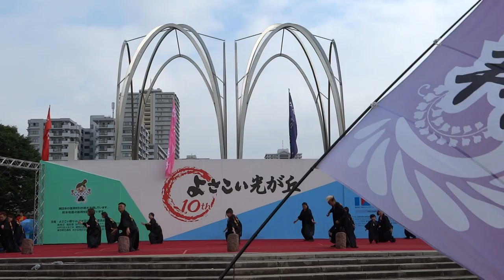翔楽／ステージ審査会場／第10回 よさこい祭り in 光が丘2016